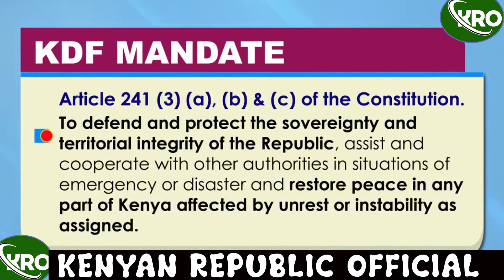ITIFAKI ZA JESHI LA KENYA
Kwenye makala haya Kenyan Republic Official inaangazia vitengo na vyeo vya jeshi la nchi ya Kenya. Jeshi hilo lina vitengo vitatu; nchi kavu, angani na majini. Vyeo vya jeshi la Kenya huanzia kwa jenerali ambaye ni mkuu wa majeshi hadi kwa naibu wa luteni.